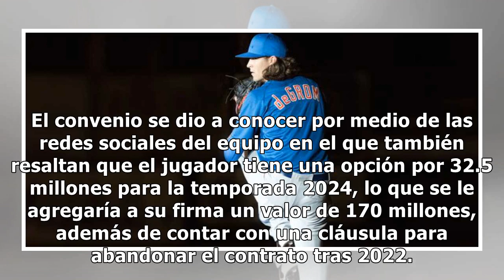Los Mets dieron a conocer el acuerdo que tuvieron con Jacob deGrom